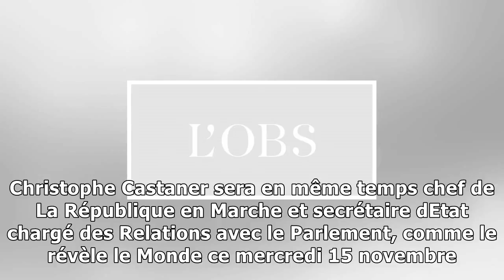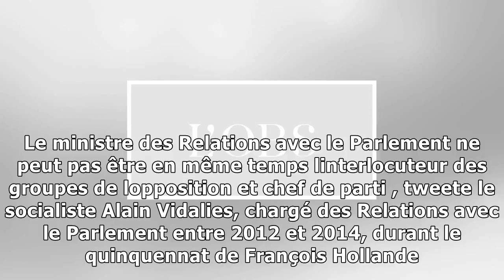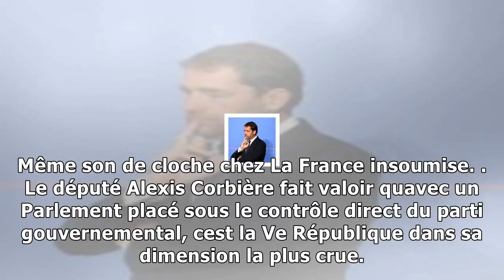Chef de parti et secrétaire d'etat : la double casquette de castaner fait grincer des dents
Emmanuel Macron a tranché. Christophe Castaner sera en même temps chef de La République en Marche et secrétaire dEtat chargé des Relations avec le Parlement, comme le révèle le Monde ce mercredi 15 no...